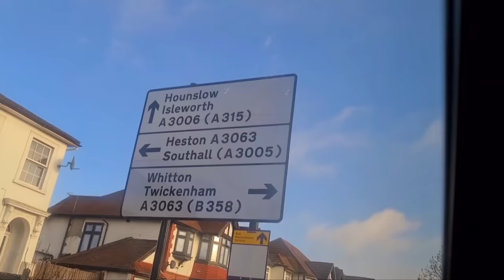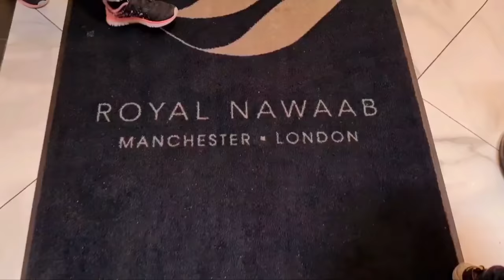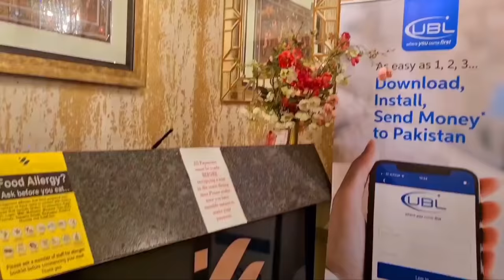London Trip January 2022 | Royal Nawab London | Cooking and Vlogging